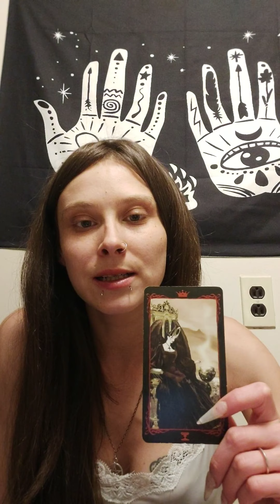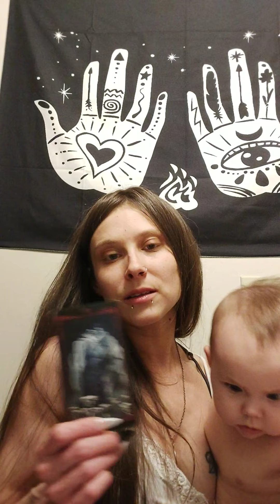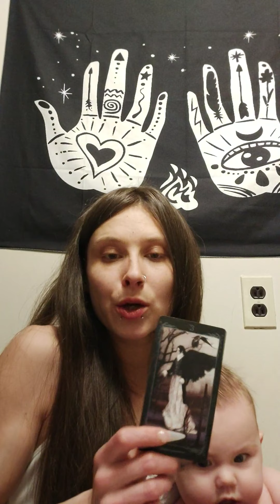Virgo witch solstice horoscope june 2020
Virgo summer solstice horoscope June 2020
What is the sun illuminating for you cancer
What energies are you putting out to the universe
What does your soul need you to release to the sun
How can you utilize the sun's energy for growth
What will manifest over the next three months
Message from the sun